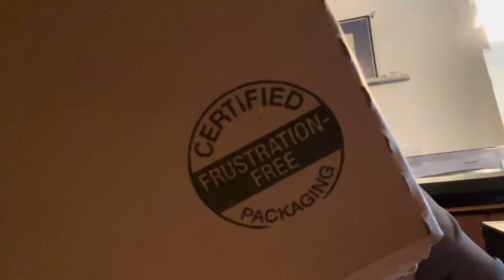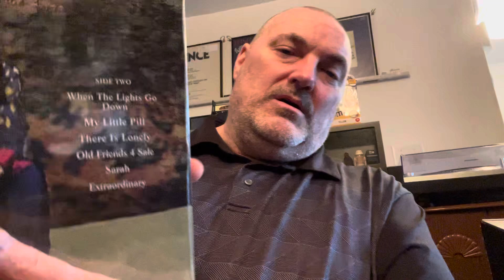Unboxing latest Prince record 132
An old friend